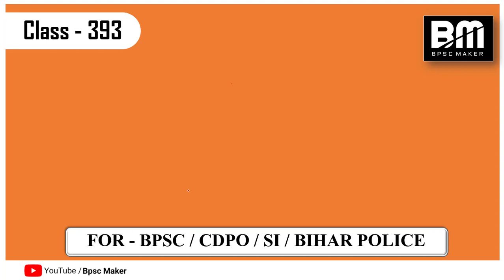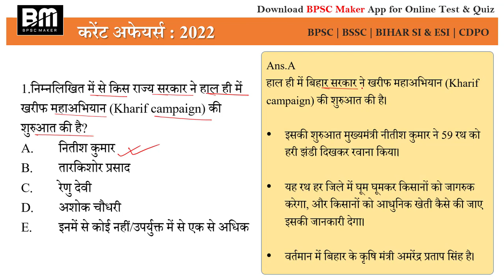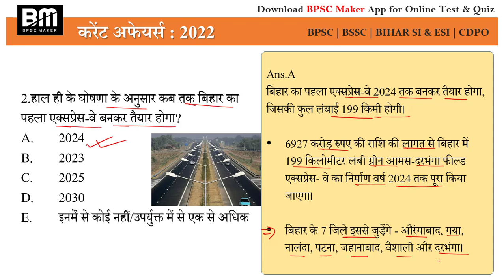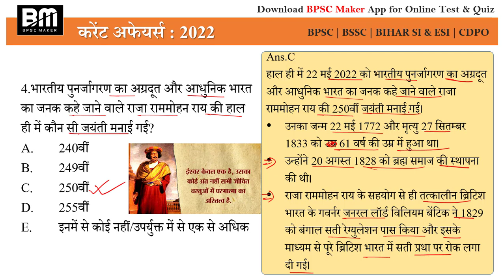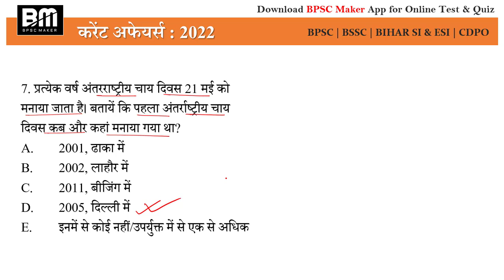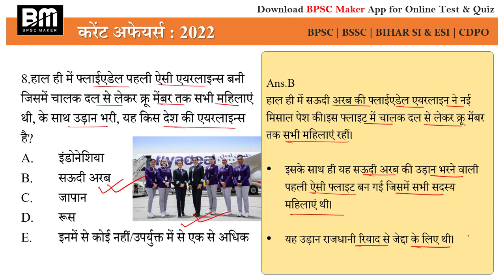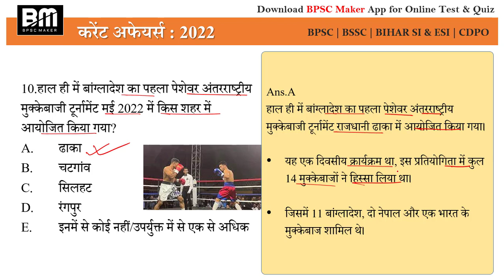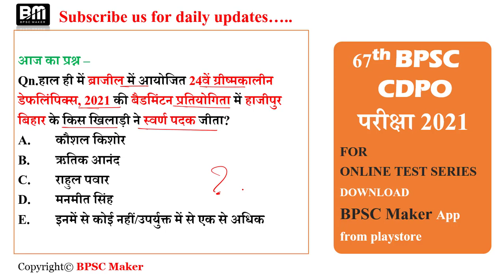बिहार करंट अफेयर्स | 23 - 24 MAY 2022 bihar current affairs | day#393 | BPSC Maker